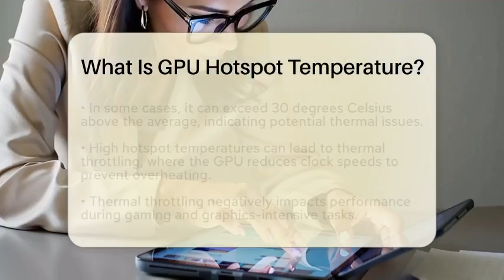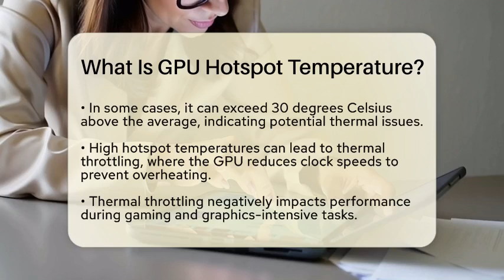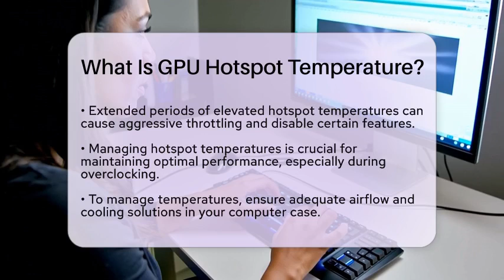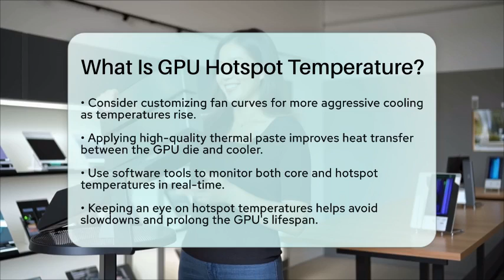What Is GPU Hotspot Temperature? - Your Computer Companion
What Is GPU Hotspot Temperature? In this informative video, we will discuss the important concept of GPU hotspot temperature and its impact on your graphics processing unit's performance. Understanding this temperature is essential for anyone who uses a personal computer for gaming or graphics-intensive tasks. We will explain what GPU hotspot temperature is, how it differs from average GPU temperature, and why it matters for your system's health.

You will learn about the various sensors in modern graphics cards that monitor temperature and how the highest reading can indicate potential thermal issues. We'll also cover the consequences of high hotspot temperatures, including thermal throttling and its effect on performance and lifespan of your GPU.

Additionally, we will provide practical tips for managing hotspot temperatures effectively. From ensuring proper airflow in your computer case to customizing fan curves and applying thermal paste, these steps can help you maintain optimal performance while avoiding overheating.

About Us: Welcome to Your Computer Companion! Our channel is dedicated to helping you navigate the world of computer hardware and software. We cover a wide range of topics, including PC building guides, addressing common PC issues, and providing software troubleshooting tips. Whether you're interested in optimizing your computer's performance, comparing laptops vs. desktops, or learning how to upgrade components, we've got you covered.